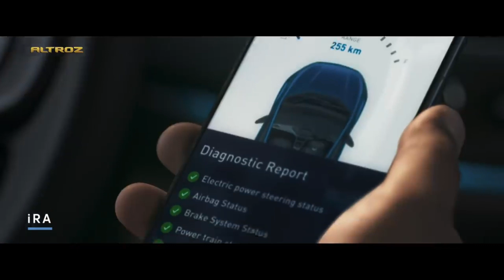Altroz CNG | Altroz CNG Company Fitted | Tata Altroz CNG Spied | Launch Date | Torque Master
Altroz CNG | Altroz CNG Company Fitted | Tata Altroz CNG | Launch Date | Torque Master

picture credits: Rushlane

Hello dosto mai hu Gaurav aap ka Torque Master youtube channel pe swagat hai.

iss video me humne altroz cng ke bare me aur tiago tigor cng ke bare me bataya hai sath me swift cng bhi aane waki hai uske bare me bhi bataya hai altroz cng spied in pune while testing

Tata Altroz 2021 Varient Wise Price List :
Altroz petrol varients:
Altroz XE
Petrol - ₹ 5.80 Lakh

Altroz XM
Petrol - ₹ 6.46 Lakh

Altroz XM plus
Petrol - ₹ 6.76 Lakh

Altroz XT
Petrol - ₹ 7.29 Lakh

Altroz XZ
Petrol - ₹ 7.86 Lakh

Altroz XT Turbo
Petrol - ₹ 7.94 Lakh

Altroz XZ Option
Petrol - ₹ 8.01 Lakh

Altroz XZ Plus
Petrol - ₹ 8.41 Lakh

Altroz XZ Opt Turbo
Petrol - ₹ 8.66 Lakh

Altroz XZ Turbo
Petrol - ₹ 8.66 Lakh

Altroz XZ Plus Dark Edition
Petrol - ₹ 8.71 Lakh

Altroz XZ Plus Turbo
Petrol - ₹ 9.06 Lakh

Altroz XZ Plus Turbo Dark Edition
Petrol - ₹ 9.36 Lakh

Altroz Diesel varients:

Altroz XE Diesel
Diesel - ₹ 7.00 Lakh

Altroz XM Diesel
Diesel - ₹ 7.61 Lakh

Altroz XM plus Diesel
Diesel - ₹ 7.91 Lakh

Altroz XT Diesel
Diesel - ₹ 8.44 Lakh

Altroz XZ Diesel
Diesel - ₹ 9.01 Lakh

Altroz XZ Option Diesel
Diesel - ₹ 9.16 Lakh

Altroz XZ Plus Diesel
Diesel - ₹ 9.56 Lakh
Topics Covered:
tata altroz cng
tata altroz cng company fitted
tata altroz cng launch
tata altroz cng spied
tata altroz cng aftermarket
tiago cng launch date
tata cng cars
best cng car
tata tigor cng
swift cng
brezza cng
tata motors tata tiago cng
swift cng launch date
swift cng company fitted
tata altroz cng
safest cng cars
tata tiago cng boot space
tata altroz cng price
tata tiago cng launch date in india
tata altroz cng price in india
grand i10 nios cng
altroz cng
tigor cng launch
tiago cng company fitted
type 4 cng cylinder
cng cylinder capacity
company fitted cng in tiago
company fitted cng
aftermarket cng
altroz cng kit
altroz cng spied in pune
altroz cng testing